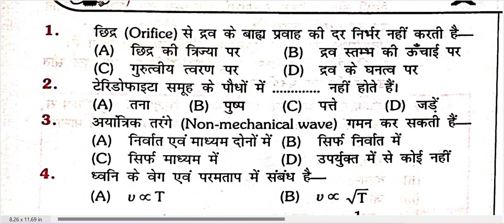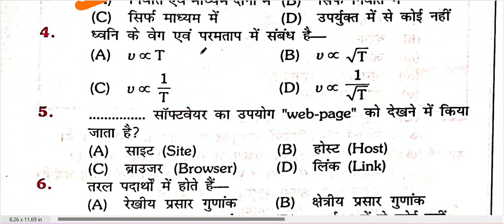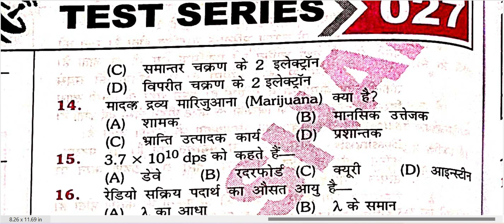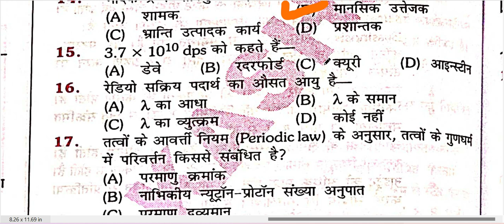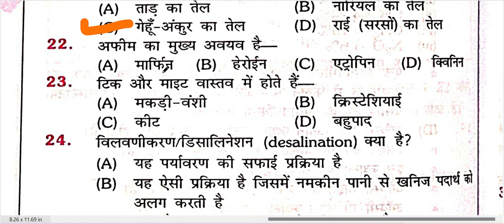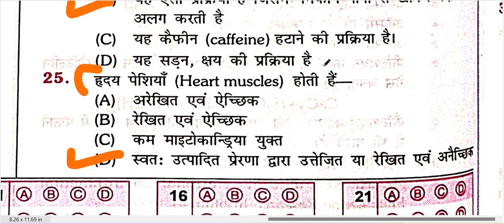SCIENCE MCQ SET PRACTICE TOTAL SET -101 #25 QUESTIONS BPSC SET NO.